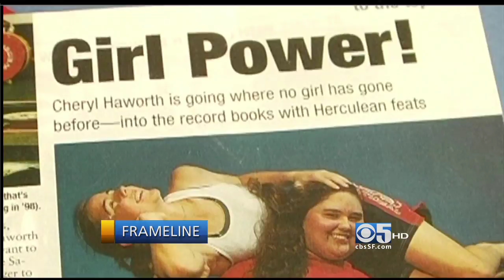Frameline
OAD 6/10/12